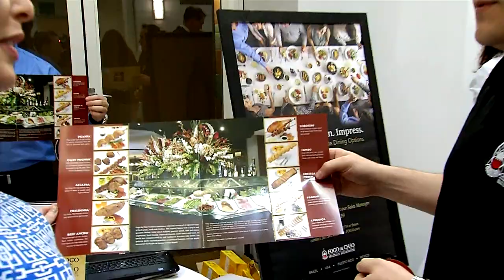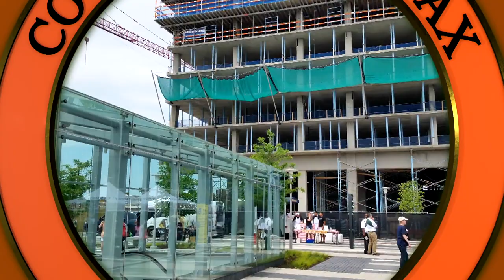Tribute to Retiring Board of Supervisors Chairman Sharon Bulova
Recognizing Chairman Sharon Bulova, whose term ends this month, for her many contributions to Fairfax County.